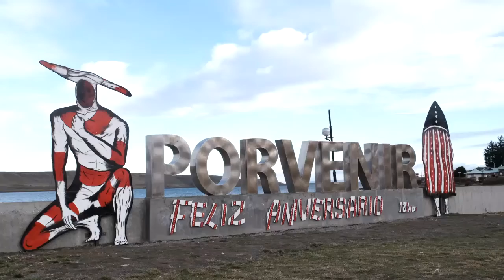Porvenir prepara una serie de actividades para celebrar en familia fiestas patrias